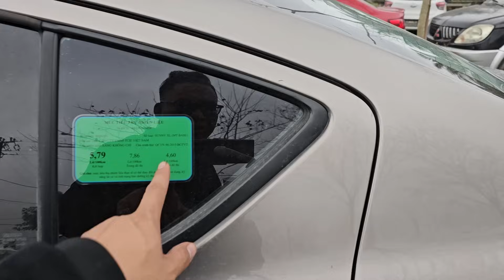Xe về ngập bãi rồi bà con qua xem nhé đầu tháng may mắn ạ Khải Đăng Auto 0326062789